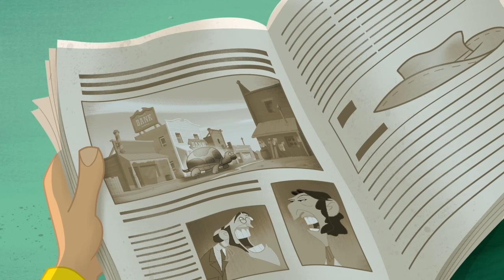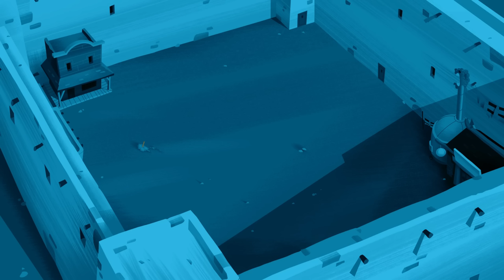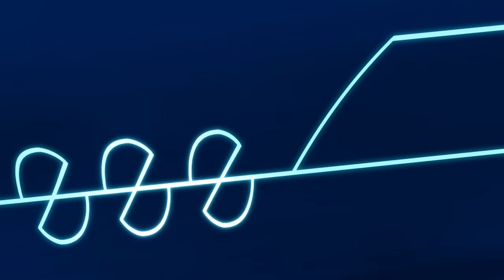Les Dalton | Les Dalton à l'usine (Compilation) Épisodes entiers en HD